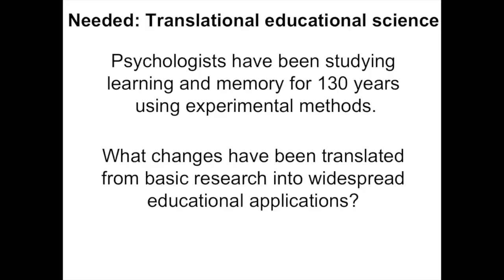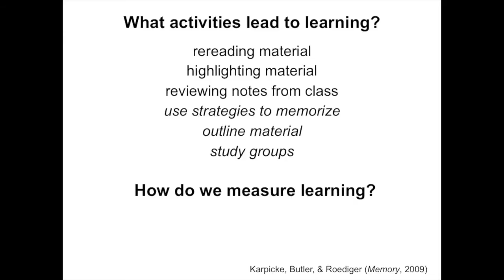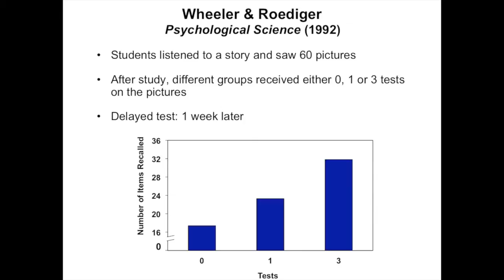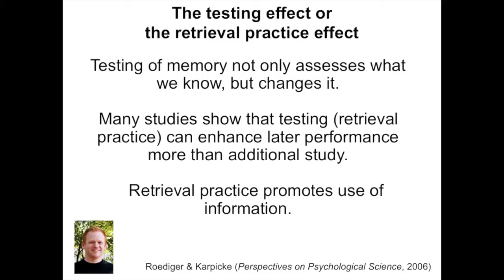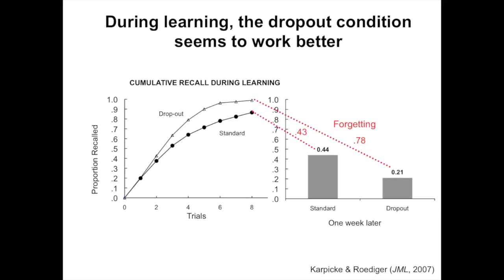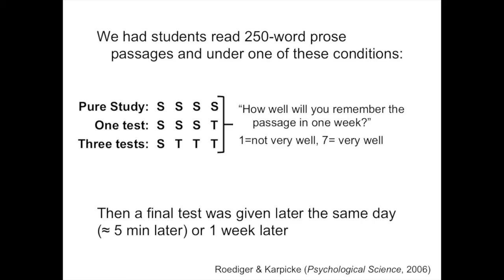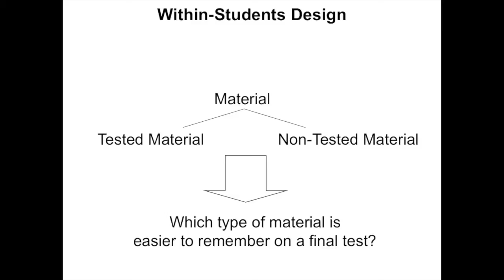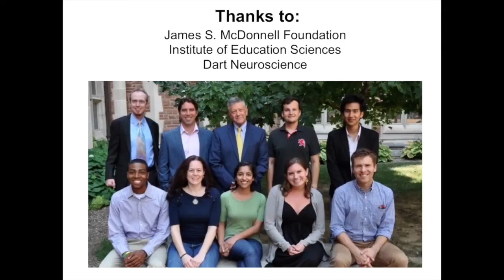How People Learn, Dr. Roddy Roediger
Dr. Roddy Roediger from Washington University in St. Louis discusses Cognitive Enhancement of Education: from the lab to the classroom.